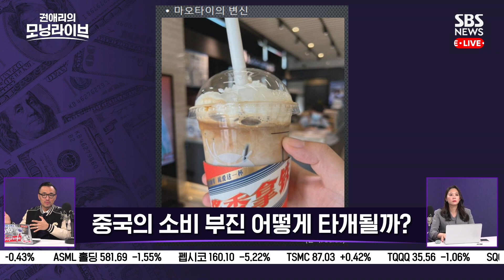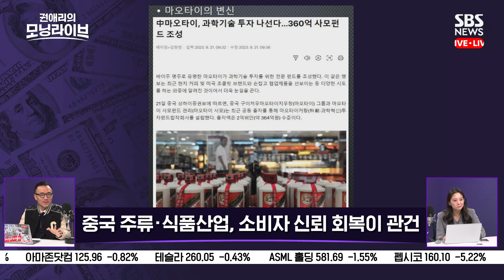중국도 '양극화' 소비 패턴 젊은층 공략 관건..."정부와 청년 마음 잡아야 살아남는다" / SBS / 모닝라이브 / 경제자유살롱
권애리의 모닝라이브.

간밤 뉴욕증시를 바탕으로
글로벌 투자 현황과 주요뉴스 핵심을 짚고,
매일매일 그날의 한국 증시에서
꼭 알아야 할 포인트까지
미리 짚어보는 방송입니다.

2023년 10월 6일 금요일 방송은
박상준 CMS증권 이사와 함께 합니다.